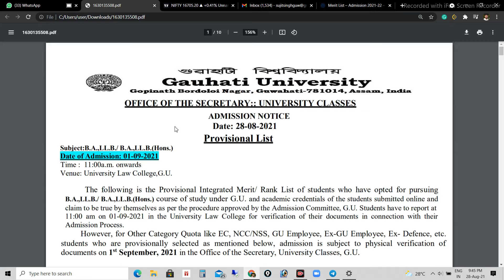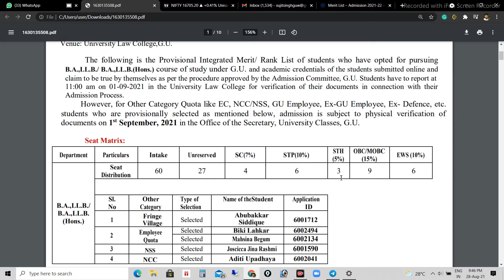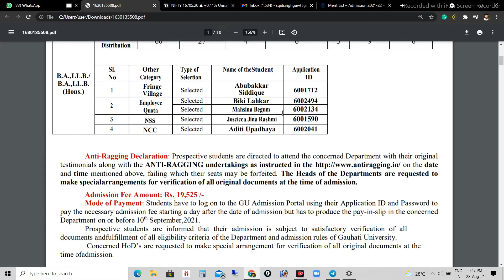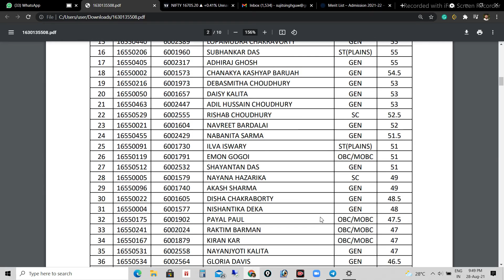Integrated Merit/ Rank List || B.A , LL.B./ B.A , LL.B.(Hons.) || Gauhati University || Official